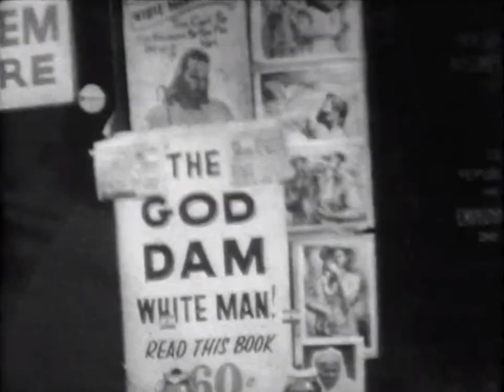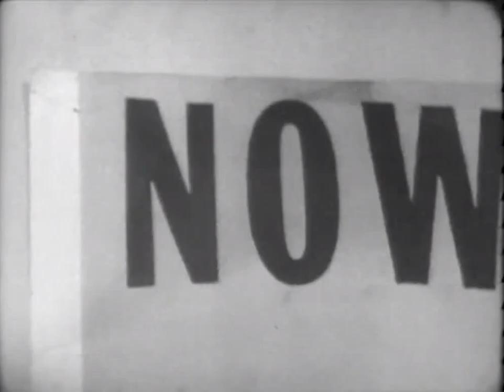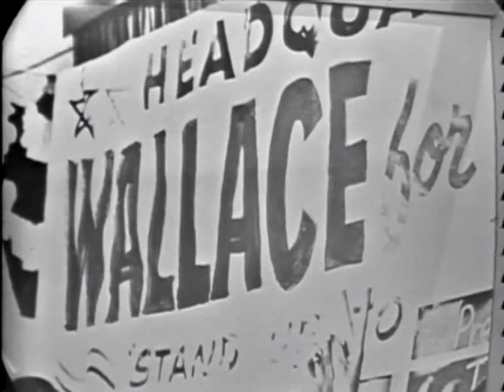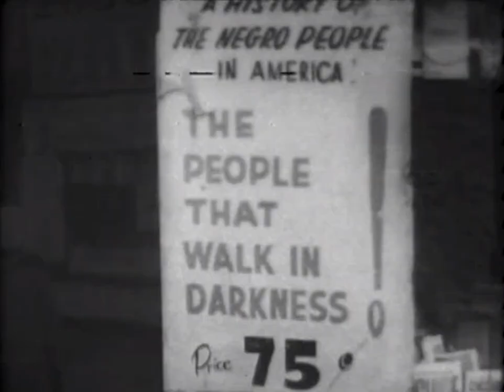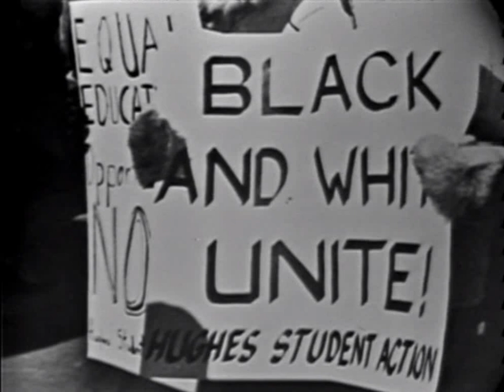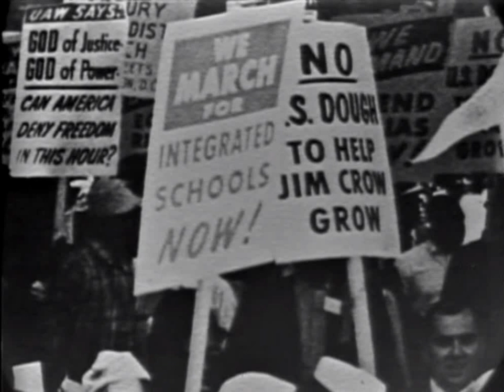The Negro Voter (1964)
"In 1944, when the "whites only" primaries in the South were abolished, American Negroes began to vote in large numbers for the first time. Now [1964], two decades later, the Negro vote is becoming an important element in local, state, and national elections. The questions that arise in this 1964 Presidential election year are: How will the Negro vote? Will he go Democratic or Republican? What does the Negro vote want? Negro voting influence, however, varies with the regions of the country"